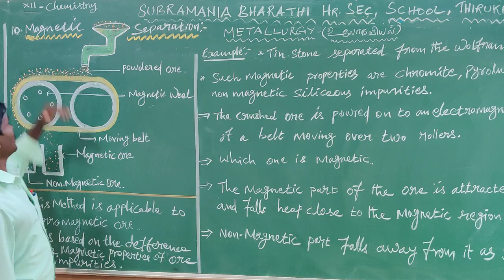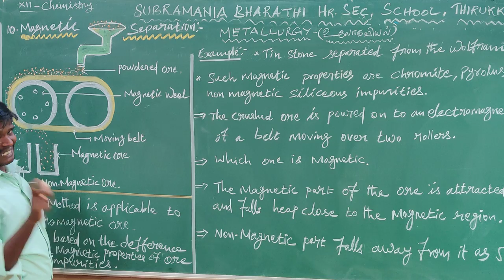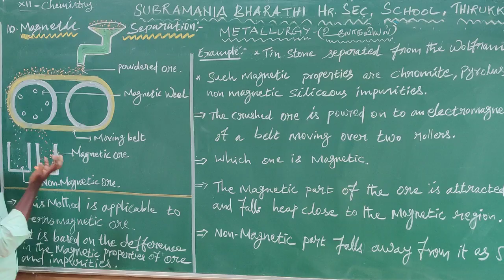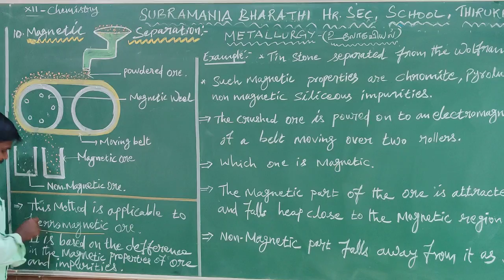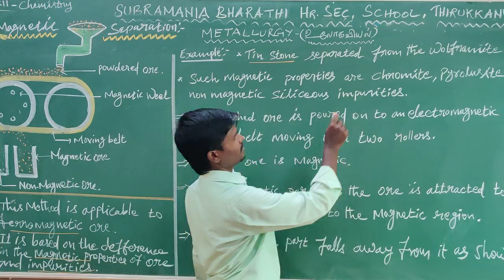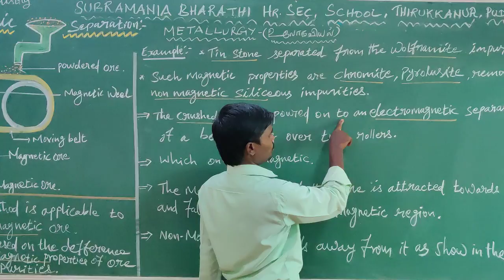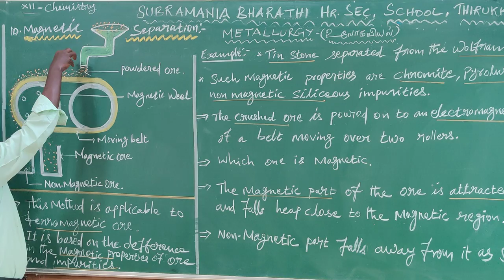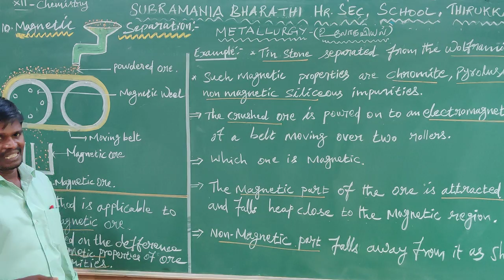XII Chemistry - UNIT: 1- Metallury - Magnetic Separation